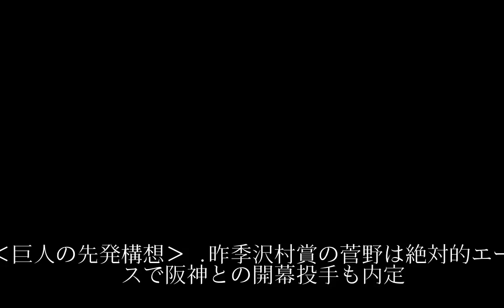菅野絶対的…決定打欠くローテ６番手／巨人先発構想